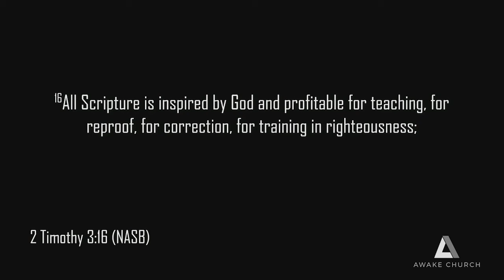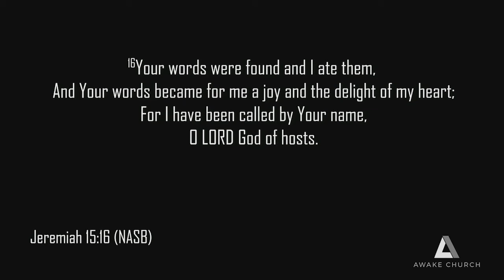موعظه های کشیش مت پترسون « کلیسای بیدار» سری سوم قسمت سوم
« کلیسای بیدار» سری سوم قسمت سوم